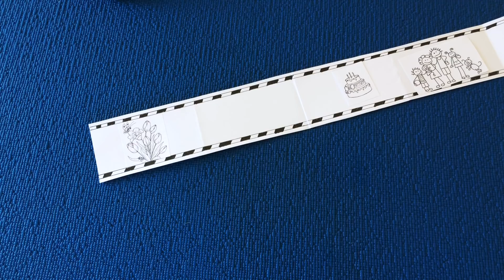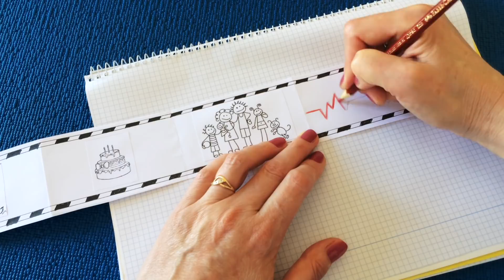Birthday card. Camera with a secret. Handmade card ideas for best friend. 📷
Birthday card. Camera with a secret. Handmade card ideas for the best friend!